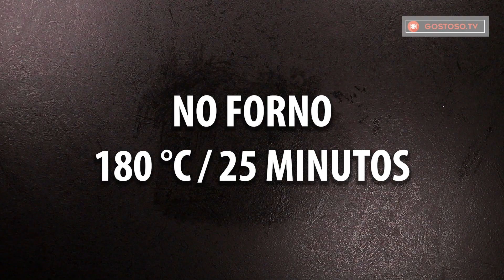Fantástica receita de bolo de 3 camadas, que me salva dos apuros| Gostoso.tv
Ingredientes para a massa:
ovo - 1 unidade
açúcar - 190 g
nozes moídas - 200 g
leite - 200 ml
óleo vegetal - 90 ml
fermento em pó - 1 sachê
farinha - 150 g
essência de baunilha - 5 ml
manteiga - 50 g

Ingredientes para o creme :
pudim de baunilha em pó - 2 sachês
leite - 600 ml
açúcar - 5 colheres de sopa
manteiga - 150 g

Para a decoração:
creme - 200 ml